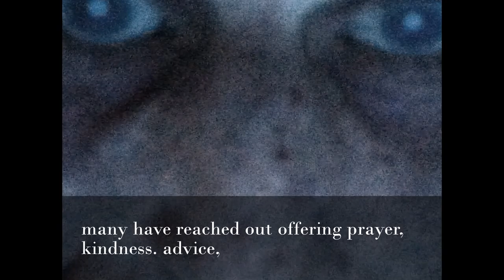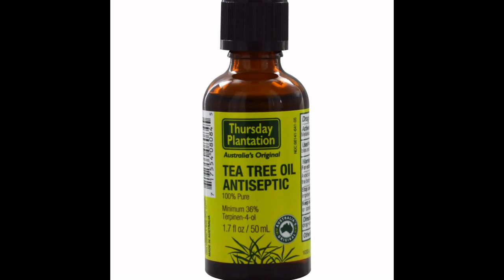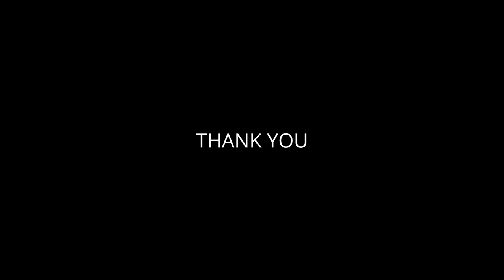Thank you for helping us survive. We have been infected with morgellons disease.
As a follow up: thank you to the people who sent the needed materials. We received everything on the list at the time it was needed.

I dislike having to ask for help but i have not many other options
Below find a short  list of what is NEEDED in our fight to survive:

- LARGE AMOUNT TEA TREE OIL (1 pound or more)
- SOME NEEM OIL
- MEDICINAL PINE GUM TURPENTINE (ASAP!) to treat internal parasites, microorganisms.
- A home steam cleaner device
- rosemary oil
- lemon oil
- eucalyptus oil
- clove oil
- Cinnamon oil

thank you for your help, prayers, comments, suggestions, information, support and donations

Our address is:
TIMOTHY TRESPAS
USA
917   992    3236